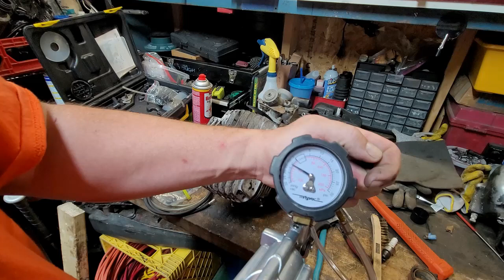How to pressure / vacuum test a 2 stroke Working on David's TS125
How to pressure / vacuum test a 2 stroke  Working on David's TS125 there is a lot of tech info in this video. This video shows how check for bad gaskets/ seals/cracks/air leaks/and lean condition failure hope it helps